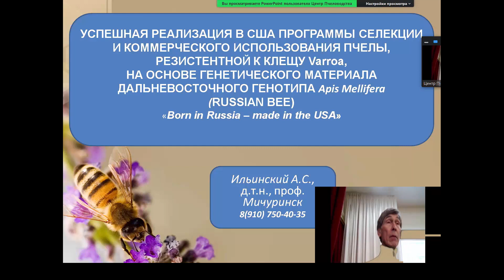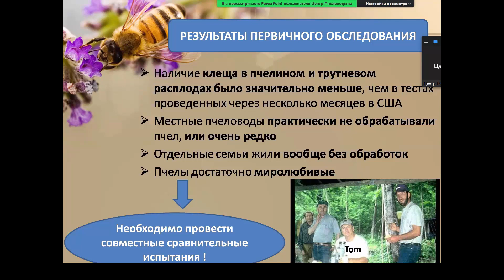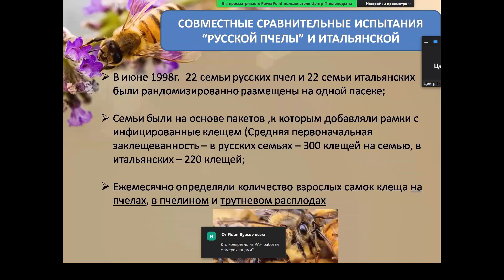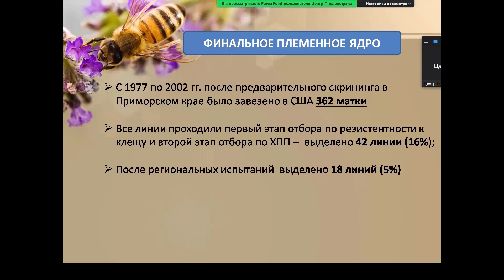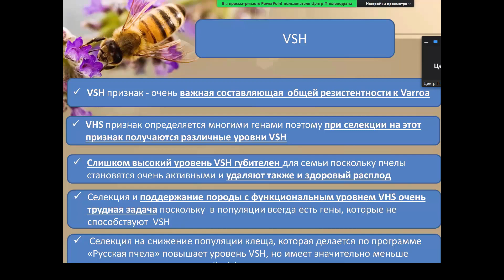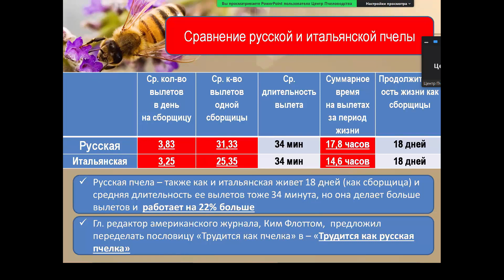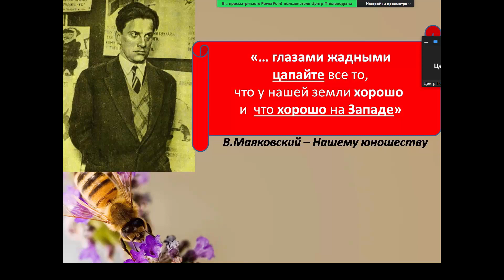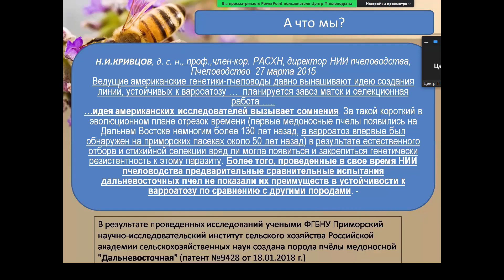История Дальневосточной пчелы. Russian bee.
Лекция Александра Ильинского на Конференции в НИИ Пчеловодства, г. Рыбное, декабрь, 2021 год.

Успешная реализация в США программы селекции и коммерческого использования пчелы, резистентной к клещу Varroa, на основе генетического материала дальневосточного генотипа Apis Mellifera (Russian bee).

«Born in Russia — made in the USA»